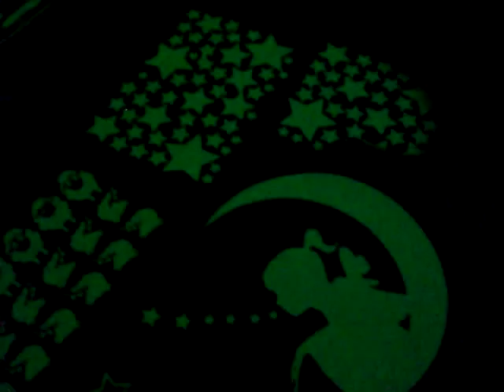Glow in the dark decals - Demo Video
About Dezign With a Z glow in the dark / phosphorescent wall decals / stickers
Glow for over 8 hours!